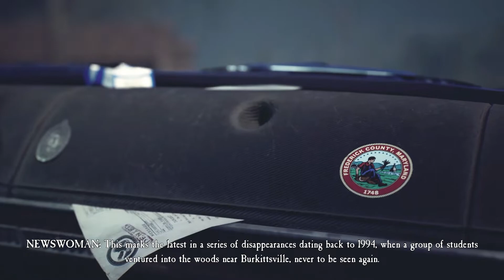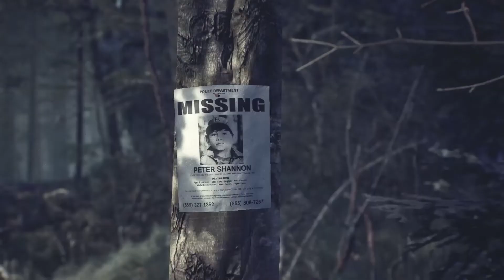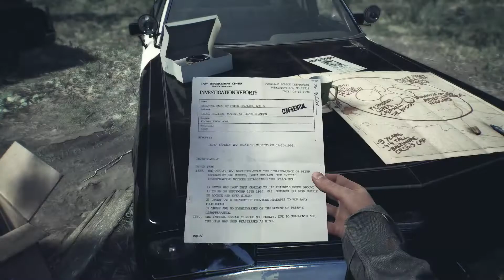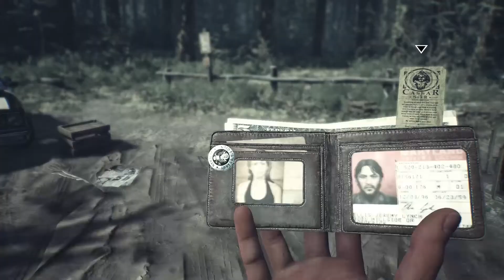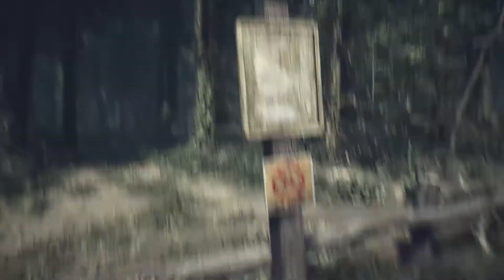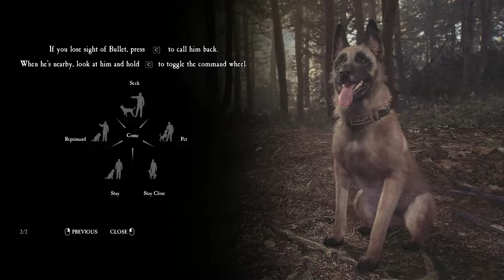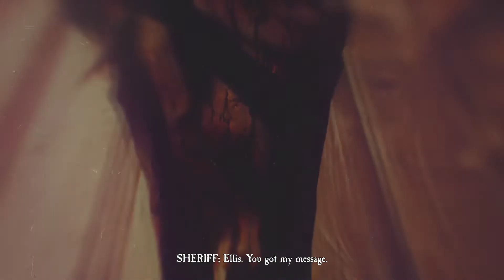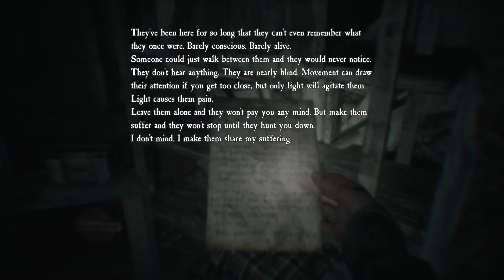Blair Witch-2020 part 1 Gameplay HD 1080p 60 FPS | Radeon RX 580 (8GB) Road to 1k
PC-Specs
Dell Precision T3600
Intel Xeon E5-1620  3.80 GHz
16GB Ram DDR3
AMD Radeon RX 580 (8GB) Sapphire Nitro+ GDDR5
Samsung SSD 256 GB
HDD 1 TB + 250 GB
Lenovo 23" Full HD 1080p LED   &   Dell 1024p 19" LED